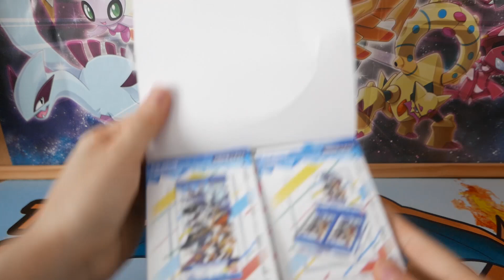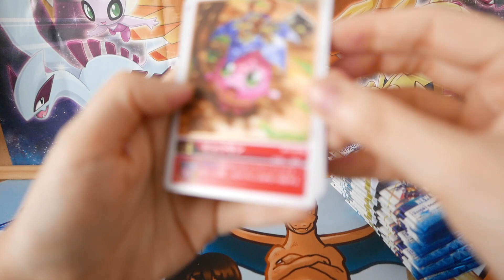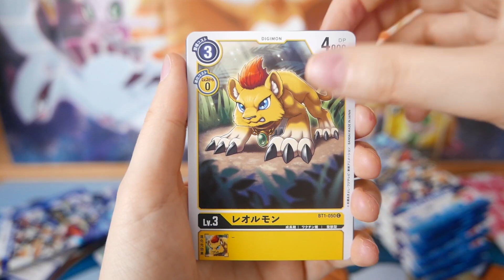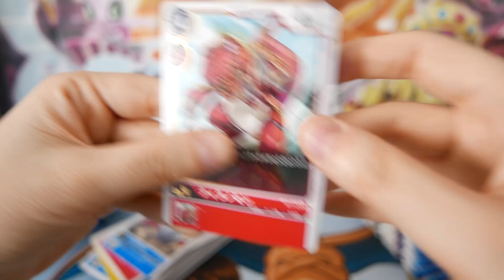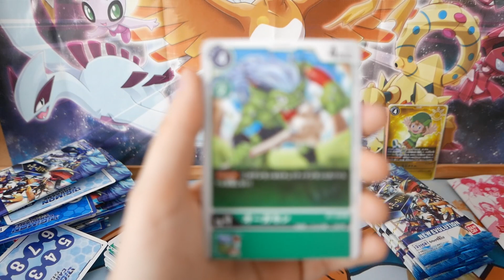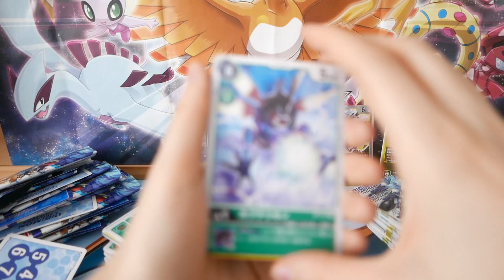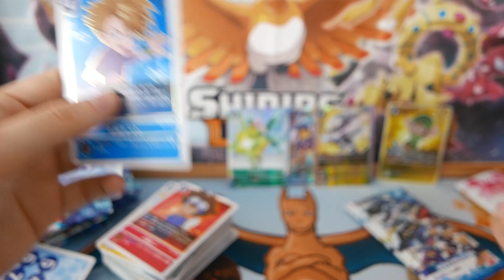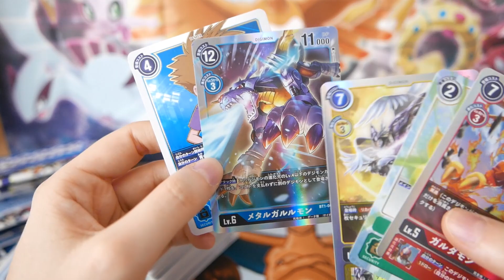APERTURA CARTAS DIGIMON - DIGIMON CARD GAME Booster Box BT-01 NEW EVOLUTION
Apertura cartas Digimon (Digimon Card Game BT-01 en japonés)
Apertura de una booster box entera del nuevo juego de cartas de Digimon BT-01 New Evolution!

El juego de cartas de Digimon ya ha salido en Japón. Abrimos una caja entera de la primera expansión de Digimon que incluye además una carta especial de un tamer y los 24 sobres. Todas las cartas están en Japonés y lo hemos traído al canal para ir viendo las ilustraciones de este juego de cartas que pronto saldrán en nuestro país.

- SITIOS RECOMENDADOS DIGIMON:
Webs: digimoncardgame.net

🌟 NUESTRA TIENDA

🌟 ¡NUESTRA WEB!

CANAL COLABORADOR
Twitch.com/Choped86